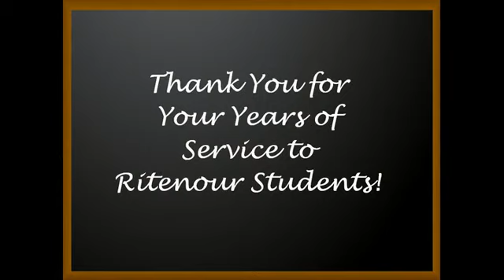Farewell, Ritenour Retirees!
Thank you for your years of service to the Ritenour School District.